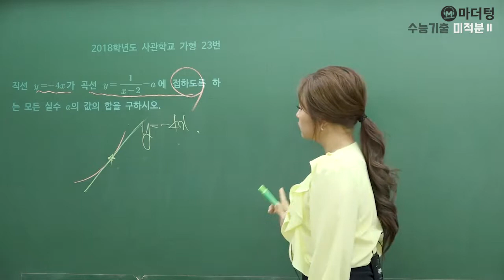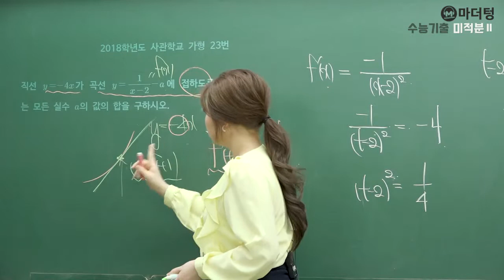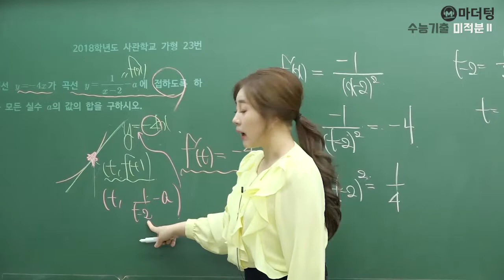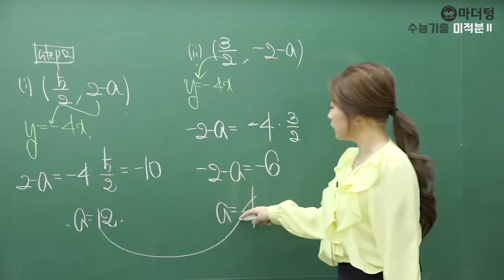[마더텅] 2018학년도 사관학교 가형 23번 (풀이 : 최희남 선생님)